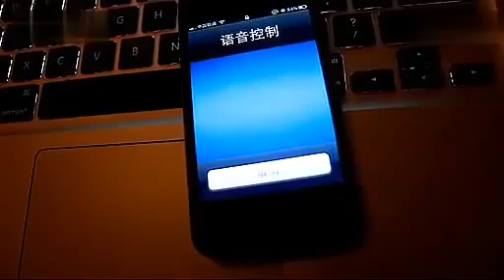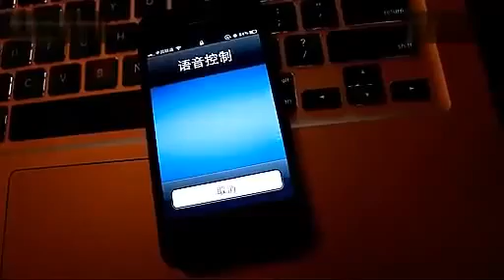山寨SIRI语音对话太牛逼了！